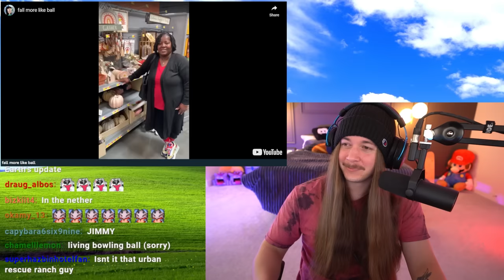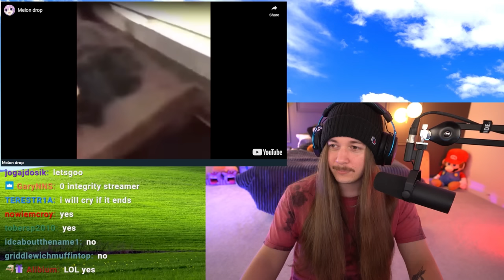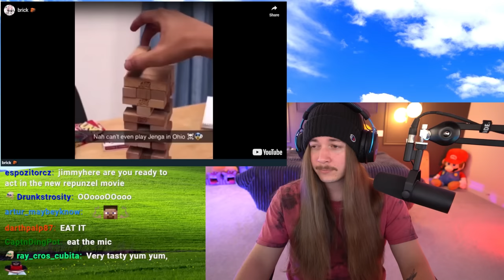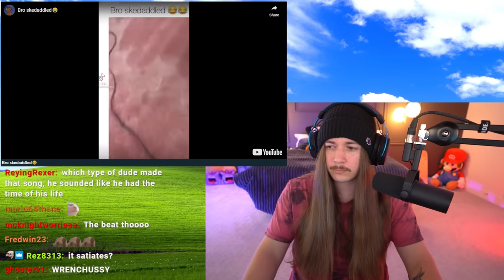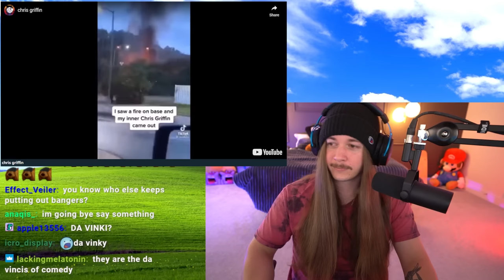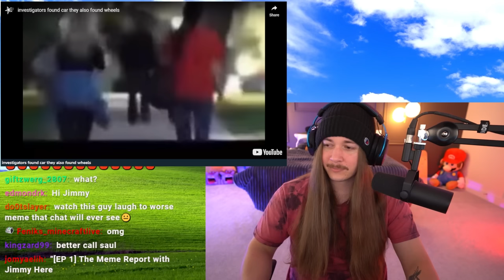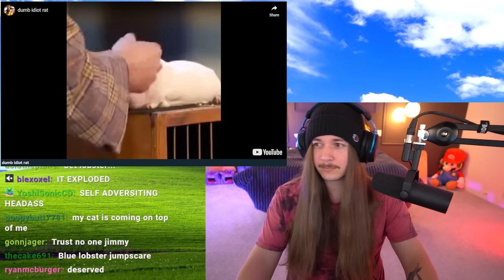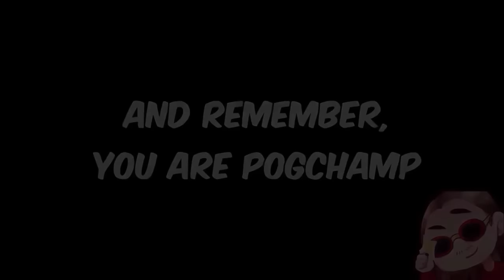If I Laugh, The Video Ends #129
Download Monster Legends now and start collecting the new The Walking Dead Monsters
By downloading the game via this link or QR code, you will get a Starter Pack of 20,000 Food, 100,000 Gold, 3 gems and Mothman

Welcome to If I Laugh, The Video Ends #129! WOULD YOU ENTER SPONGEBOB? Happy Wednesday! My main goal with this series is to brighten up the middle of your week. So if you smiled, laughed, or stayed strong through the whole thing I hope that you enjoyed the memes in this episode! It really helps me out and lets youtube know you want to see more videos like this one! Drop a comment with which video made you laugh for a chance to get a heart on it. Until the next one, have an awesome day!

SOCIALS